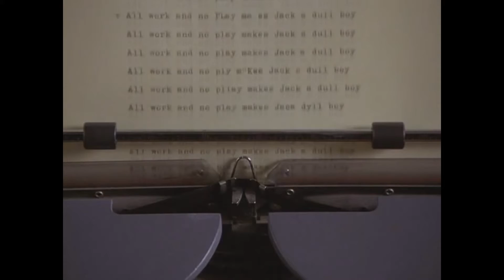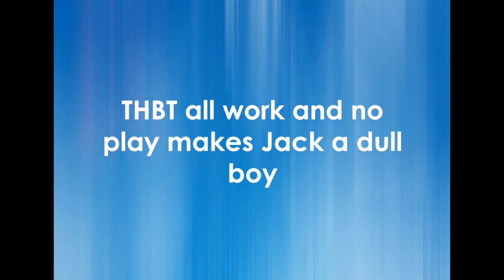XLVII Invitational - Round 2